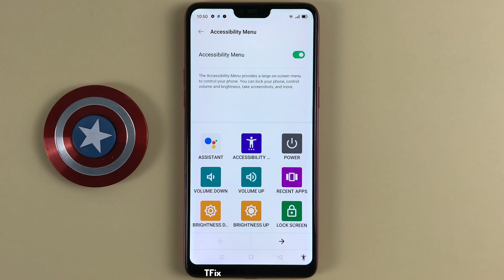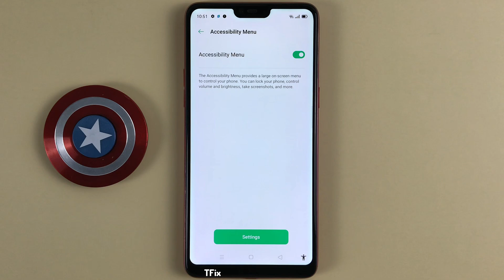How to turn off the screen with one touch using the accessibility menu on OPPO F7 Android 10